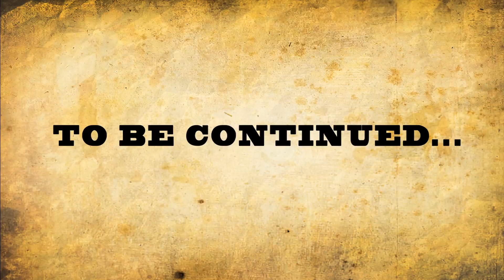The Vespa Cowboy Short Film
A viral Short Film shot for Vespa UAE, showing the journey of a Western brand arriving in Dubai.